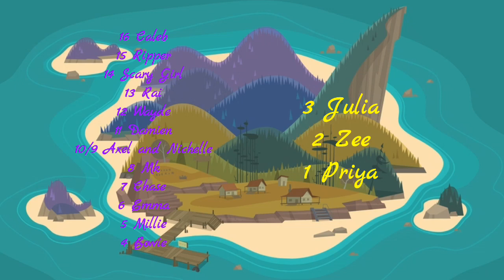Total Drama Island Reboot (My Way) From SalsitaDelSeñor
Well friends, we are waiting for the next season of Island Reboot and it will premiere in December so support your favorite character in this stage, good luck 🍀👍